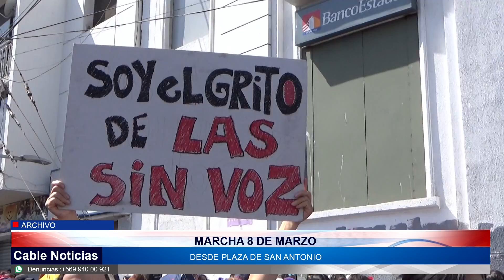07 MAR 2022 Con masiva marcha feministas esperan conmemorar 8 de marzo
Desde la Plaza de San Antonio a las 11:00 hrs, este martes 8 de marzo, las diferentes organizaciones feministas de la provincia se reúnen para conmemorar el Día Internacional de la Mujer a través de una marcha que se desplazará por las principales avenidas céntricas.